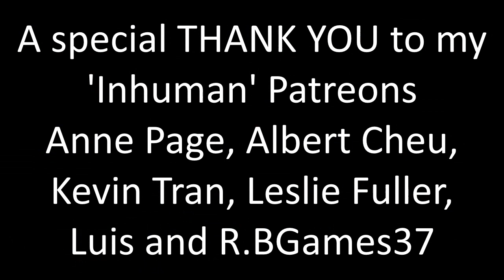Arcane 1x04 "Happy Progress Day!" Reaction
So... things have changed... Wow...

A huge thank you to Anne Page, Albert Cheu, Kevin Tran, Luis, Leslie Fuller, R.BGames37, Sara Peterson, Jesse Schoedel, David Mills, Aidan the Legend, Justin H., Maeksi, Ségolène Dugardein, Isak Lundin, Moskul, Melanie, ti, Zombie_Rex and ArronConPollo!